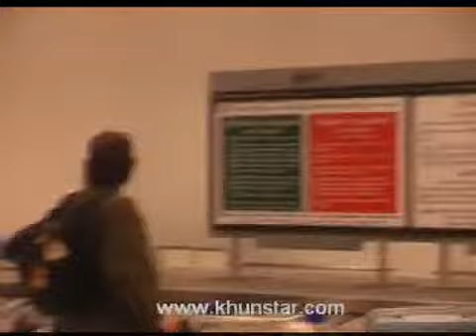[KHUNSTAR] 071022 Nichkhun - Arrival Immigration BKK